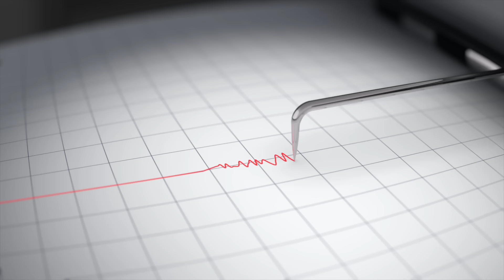Top 10 Volcano Eruptions Caught On Camera